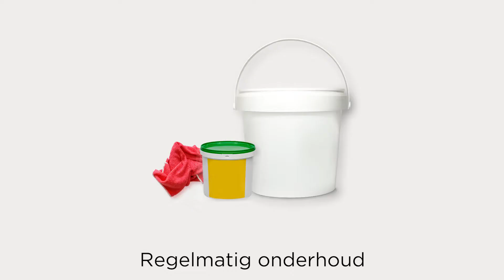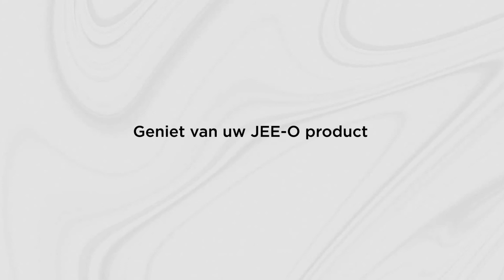Onderhoud RVS PVD gecoate douches en kranen van JEE-O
Alle douches en kranen van JEE-O zijn gemaakt van fullbody RVS. Dit houdt in dat zowel de buitenkant als de binnenkant van de douches en kranen bestaat uit RVS. Bij PVD producten is er een extra laag aangebracht.

Het grote voordeel van RVS is dat het een lange levensduur heeft en je het eenvoudig onderhoud. Hoe je dit doet, zie je in deze video.